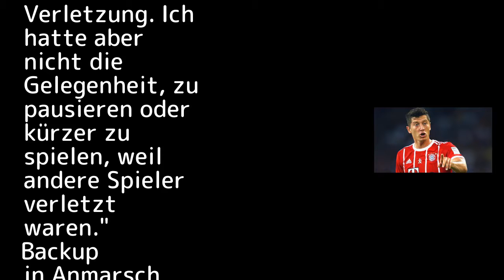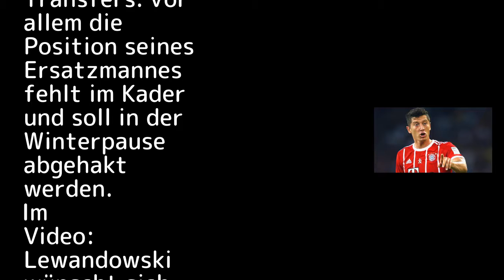Torjäger überrascht mit InterviewFC Bayern: Lewandowski fordert Pause von den Bossen